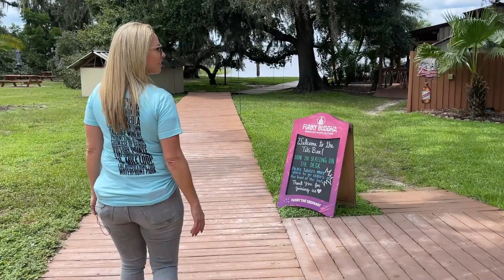Things To Do In Clermont Florida | Tiki Bar & Grill | Moving to Clermont Florida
Tiki Bar & Grill Touring Clermont Florida by Kelli Marlo. Kelli, a dynamic real estate agent with Corcoran Connect in Clermont FL, enthusiastically explores all the things to do and attractions within Clermont Florida during her captivating video escapades. She skillfully uncovers the plethora of experiences awaiting visitors in Clermont, Florida.

Kelli kicked off this part of the tour at the Tiki Bar & Grill in Clermont Florida. Unless you’re a local, you wouldn’t know about this special place. Kelli is going to show you one of the secret hidden gems of Clermont Florida.

Timecodes
00:00 – Tiki Bar & Grill Clermont Florida
00:31 – Tiki Bar & Grill was established in 1995
01:12 – Where do all the local eat in Clermont Florida?
01:49 – Dockside at the Tiki Bar & Brill
02:03 - Things To Do In Clermont Florida

Did you know that Tiki Bar & Grill was established in 1995? It has one of the best spots for scenery on the Lake where you can enjoy lunch, dinner or bring your boat up from Lake Minneola. It is such a fun place to be.
Kelli said there is tons of open space to run and have fun and play a quick game of frisbee. The moss-draped oak trees are amazing and represent a historic Florida atmosphere.

So, where do all the locals eat in Clermont Florida? They eat at the Tiki Bar & Grill. They can bring their boat up, or their watercraft or paddleboard and enjoy an incredible day with fantastic food.

We hope you enjoyed Tiki Bar & Grill Touring Clermont Florida by Kelli Marlo, a real estate agent for Corcoran Connect. She provides a variety of things to do in Clermont FL through her touring video series. Reach out to Kelli directly at (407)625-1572 for more information.

What Real Estate Services Does Corcoran Connect Offer?

The Home Buying Process
The Steps Of The Selling Process
Commercial Real Estate
Mortgage Loan
Short Sales
Appraisal Service
Virtual Staging

Corcoran Connect is a Central Florida Real Estate Agency with 3 offices with one being in Clermont Florida.

The Clermont, FL real estate market is highly sought after because of the exceptional lifestyle it offers residents of all age groups. With houses and apartments ranging in style and price, there is everything from budget to mid-tier to luxury real estate properties to meet your purpose and lifestyle.

There are plenty of homes for sale in Clermont, FL that will prove a good match for your lifestyle and budget. You have the flexibility to choose single-family homes, condos, townhomes, or apartments in St Cloud. But with so much on offer, it can be difficult to decide what works best for you. That's why it is important to work with experienced, local realtors in Clermont, FL like Corcoran Connect who can make a meaningful difference to your property purchase or sale.

Corcoran Connect are trusted realtors in Clermont FL. They will help you find homes for sale in Clermont Florida that check all your boxes. Our devoted team of real estate agents delivers timely, honest, and flexible service to all our clients. We are the premier real estate agency specializing in this wonderful community, but we also proudly serve the Harmony, Kissimmee, Lake Nona, Clermont and Orlando, FL markets. We serve sellers, buyers, and investors in these amazing communities.

Why Choose Corcoran Connect For Your Real Estate Needs?

Buyers and sellers alike will benefit from the unmatched advantage Corcoran Connect provides. As a seller, you want to get the best possible selling price in the area. We do extensive research of the local market, along with providing comparison reports of comparable properties in the area and home staging tips – putting you in the best possible position to maximize your sales value.

As a buyer, we take the time to fully understand your desires and budget, including your current and future lifestyle so we can connect you with new homes for sale in Clermont, FL that suit you best. So, whether you are a retiree looking for a more compact space or a growing family seeking a bigger house, we know the local market through and through, helping you move into your dream home as quickly and stress-free as possible.

So, does Clermont Florida tick all your boxes? With so many options to shortlist, Clermont is a hot property market in Florida. Call the experts at Corcoran Connect and let us help you make the best real estate decision for you and your family.